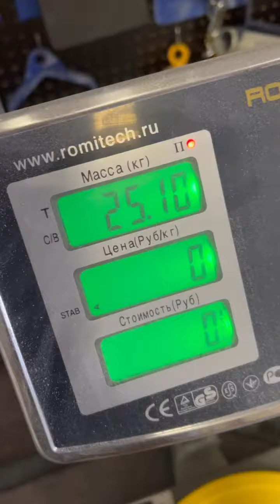Dmitry Lappalainen (RUS) "VFATMAN HOLD" - 25 KG 18,5 sec(LH)